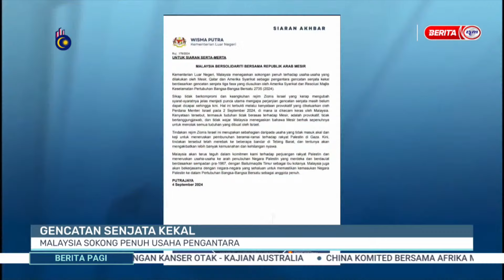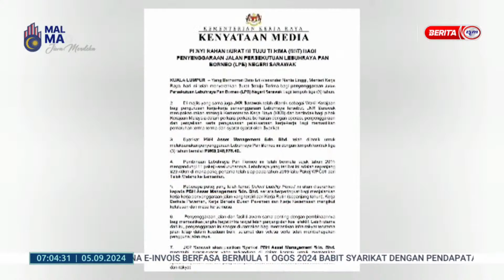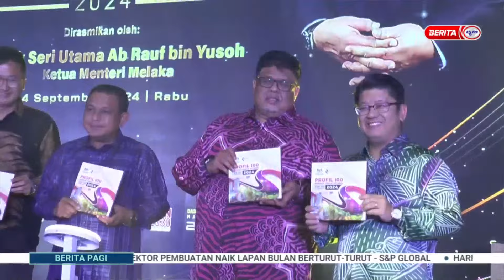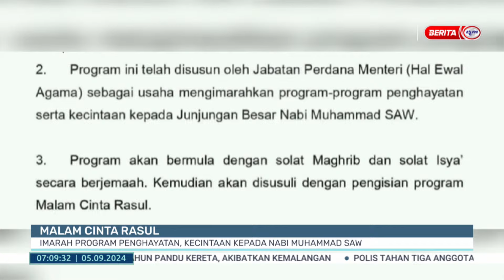5 SEPT 2024 – BERITA PAGI PENUH